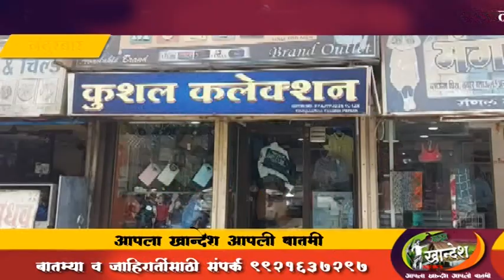माझा खान्देश बातमीपत्र १९ मार्च २०२०